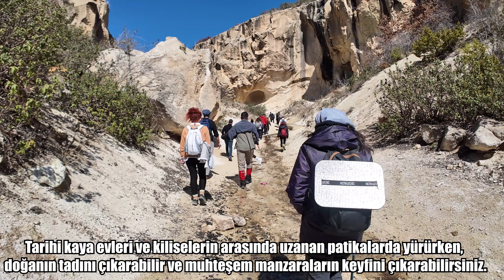Frig Vadisi'nin Gizemli Kalbi Ayazini'de Tarih ve Doğa ile Trekking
Ayazini'nin gizemli tarihi ve muhteşem doğasına yaptığımız yolculuğa sizlerin de eşlik etmesini istedik. Geçtiğimiz pazar etkinliği olarak tarihe yolculuk ve doğa ile buluşma yapma kararı aldık. Afyonkarahisar'a bağlı  Ayazini'de unutulmaz bir deneyim yaşadık.
Ayazini'nin saklı kalmış güzelliklerini, tarihini ve doğal güzelliklerini keşfe çıktık.  Bu derin vadide yürürken kendimizi, Ayazini'de Zaman Yolculuğu yapar gibi hissettik. Eskişehir'e yakın konumda bulunan tarihi yerler ve doğa yürüyüşü bize çok keyif verdi.  Trekking esnasında muhteşem doğası, nefes kesen manzaraları karşısında kendimizi büyülenmiş gibi hissettik.
Ayazini'de hem doğa ile buluşma hem tarihi eserlerin arasında gezme bize rahatlatıcı bir doğa yürüyüşü keyfi yaşattı. Ayazini'nin en güzel köşelerini görmek istiyorsanız tarihi ve doğayı bir arada keşfedeceğiniz videomuzu izleyin.
Eskişehir'den yola çıkarak Afyonkarahisar'ın gizli kalmış cenneti Ayazini'ye uzanan bir maceraya hazır olun! Bu videoda, Frig Vadisi'nin kalbinde yer alan Ayazini'nin tarihi ve doğal güzelliklerini keşfedeceksiniz.

Tarihi kalıntılar arasında dolaşırken, antik Frigya uygarlığının izlerini takip edeceksiniz. Gizemli tapınakları, kayalara oyulmuş mezarları ve büyüleyici kaya oluşumlarını keşfedeceksiniz.

Doğa yürüyüşümüz sırasında ise, Ayazini'nin nefes kesen manzaralarının tadını çıkaracaksınız. Yeşilin her tonunu görebileceğiniz bu doğa harikasında, temiz hava ve huzurun keyfini çıkaracaksınız.

Videomuzda:

Ayazini'nin tarihi ve doğal güzellikleri
Eskişehir'den Ayazini'ye uzanan yolculuk
Tarihi kalıntılar ve kaya oluşumları
Doğa yürüyüşü ve nefes kesen manzaralar
Ayazini'nin saklı kalmış güzellikleri

Yorumlarda Ayazini hakkındaki düşüncelerinizi ve deneyimlerinizi paylaşabilirsiniz.